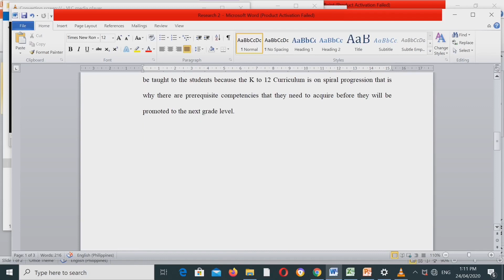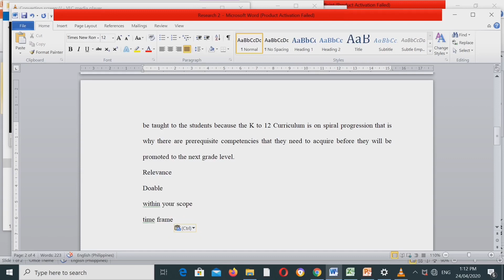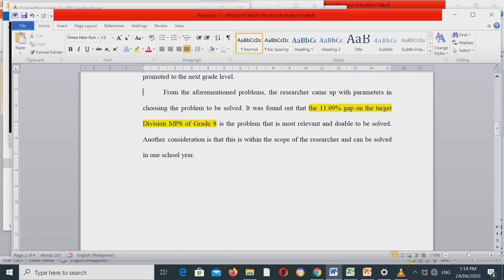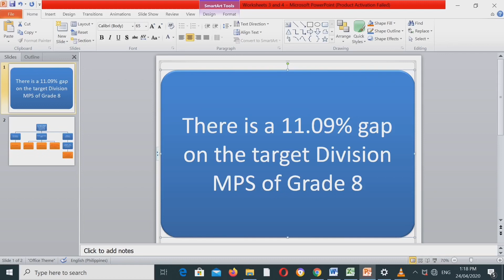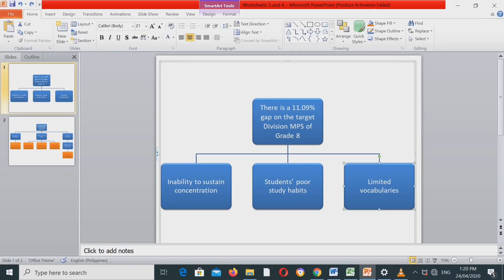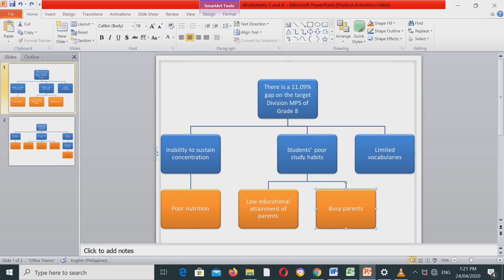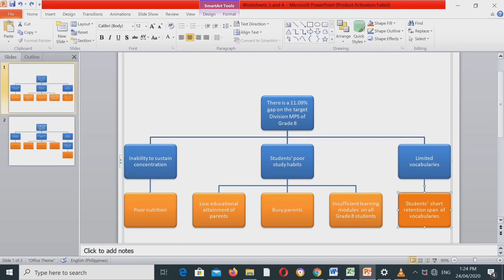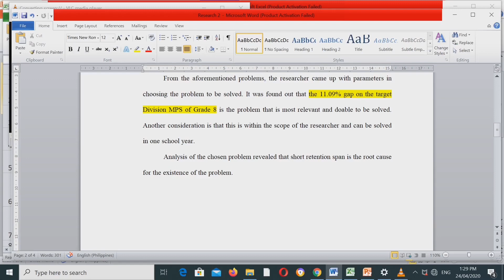Action Research in its Simplest Way Part 6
Finding the Root Cause

Minsan kailangan nating itanong ang salitang BAKIT para masigurado mong walang ibang nakasabit. 😂😂😂😂